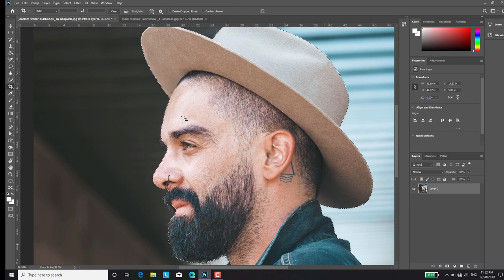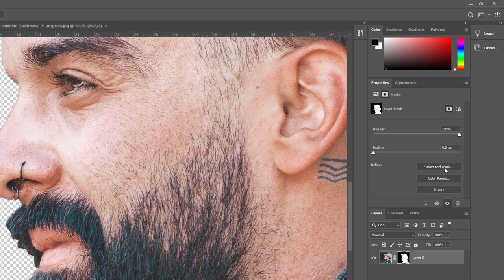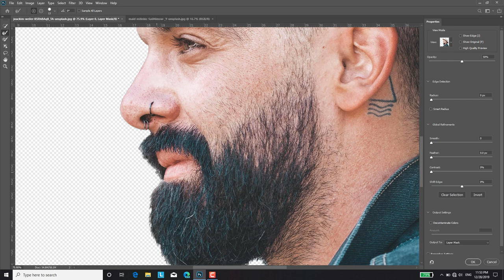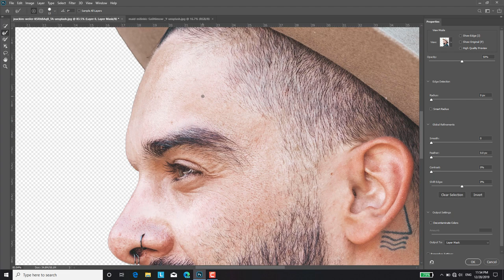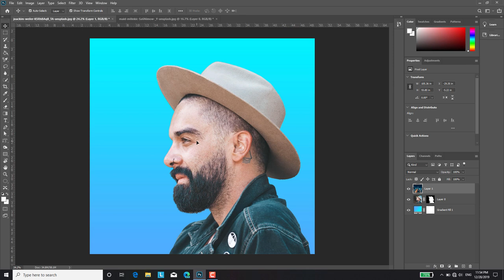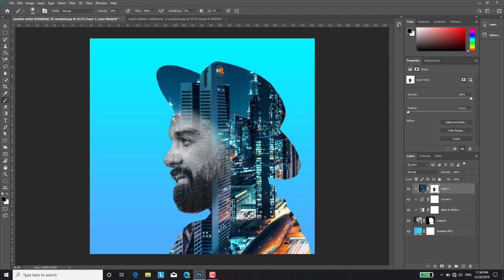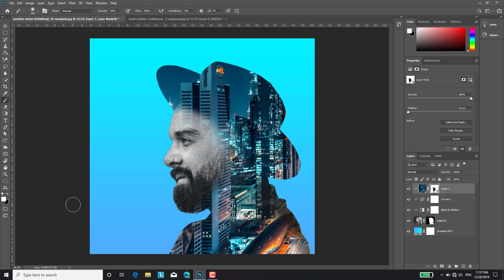Double Exposure Adobe Photoshop Tutorial 2020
photo manipulation
Today in the video you can learn how to make professional double exposure photo. In the video every step in making double exposure photo was taught clearly. I hope After the video you can also make like this double exposure photo. I used Adobe Photoshop cc 2020 to make double exposure.

Double Exposure Effect - Adobe Photoshop Double Exposure

00:00 Finishe Double Exposure Photo
00:05 Open Images to Double Exposure
00:20 Cut Image Professionally
01:40 Make Gradient Color Background
02:00 Put Image to Make Double Exposure
02:05 Create Clipping Mask
02:30 Make Image Black and White
03:05 Remove Extra Piece of Image by Brush Tool
04:05 Finished Our Work